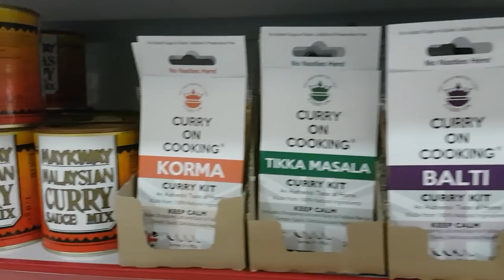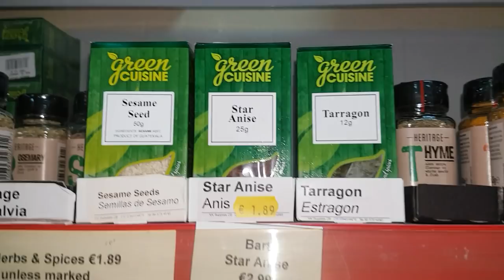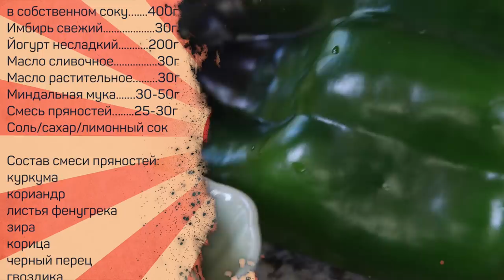Чикен-карри от обыспанившихся англичан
Очень простое и вариативное блюдо. Подобрать ингредиенты по вкусу может себе ЛЮБОЙ!

Понадобится
Курятина 1кг
Лук 300г
Чеснок 30г
Перец сладкий 300г
Томаты консервированные в собственном соку 400г
Имбирь свежий 30г
Йогурт несладкий 200г
Миндальная мука 30-50г
Смесь пряностей  25-30г (для смелых духом - 50г)
Соль/сахар/лимонный сок

В смесь пряностей входят:
куркума
кориандр
листья фенугрека
зира
корица
черный перец
гвоздика
бадьян (звездчатый анис)
кардамон
лавровый лист
мускатный орех

Произведение «Чикен-карри от обыспанившихся англичан» созданное автором по имени Дмитрий Fresco, публикуется на условиях лицензии «Attribution-NonCommercial-NoDerivs» («Атрибуция — Некоммерческое использование — Без производных произведений») 3.0 Непортированная.